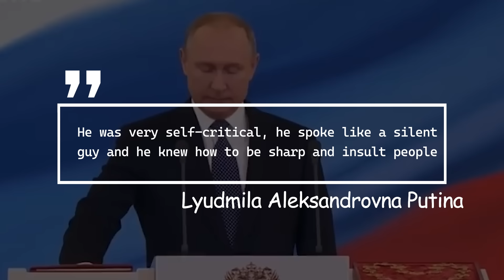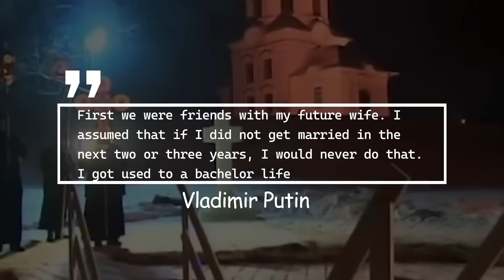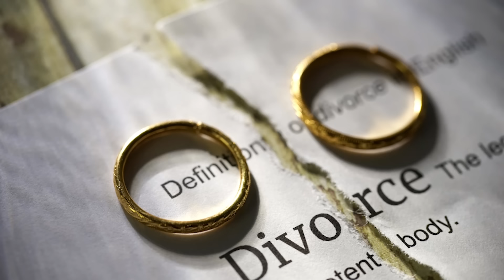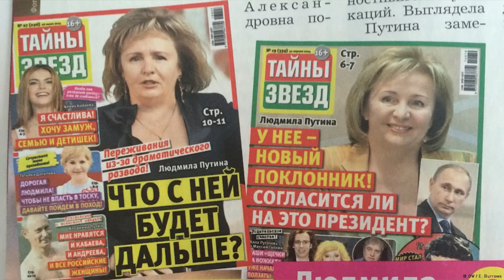The Life of Putin's Ex-Wife, Who Hated Being Russia's First Lady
The investigation titled "Lyudmila is No Longer Putin" from the Russian news site Sobesednik revealed that Russia's former first lady has remarried and changed her last name. Very little is known about the personal life of Russian President Vladimir Putin, one of the most powerful and feared politicians in the world. And of course, even less has been reported about Putin's ex-wife, now known as Lyudmila Ocheretnaya. The special thing in this video is that we will give you information about the hidden life of Lyudmila, who is considered hated by Russia's first lady.